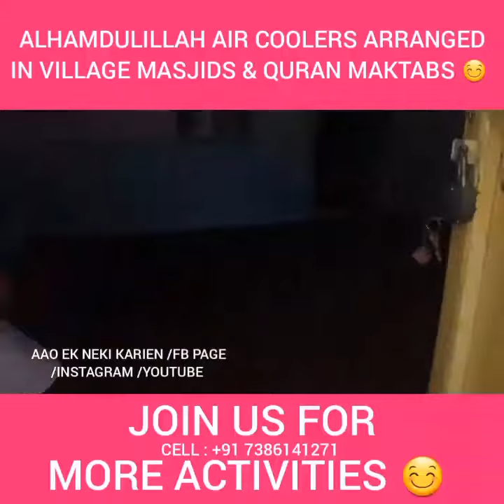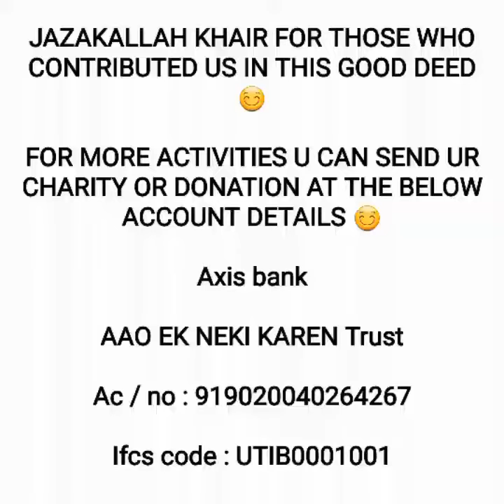AIR COOLERS IN VILLAGE'S | PART 2